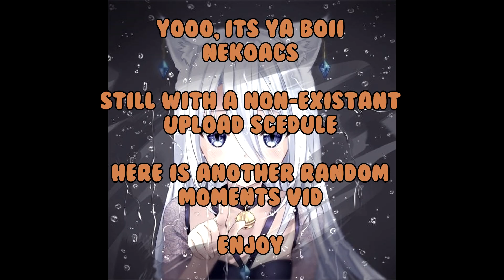VOICE CRACKS ARE AWESOME?! | VRChat Random Moments #6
voice cracks, much? VRChat - Highlights & Funny Moments #6 //

Let's push the sub count 🔥 71% . 7.16K/10K